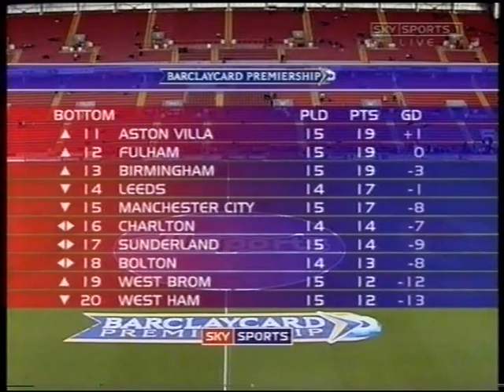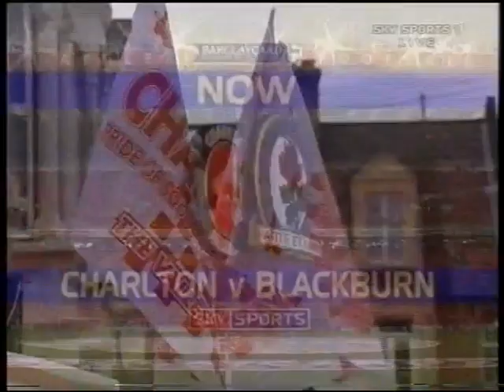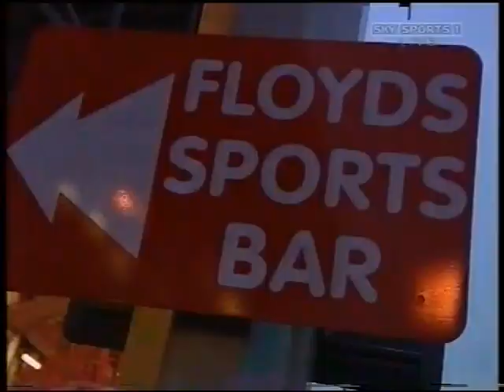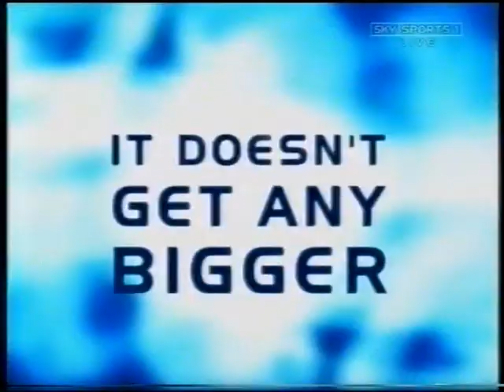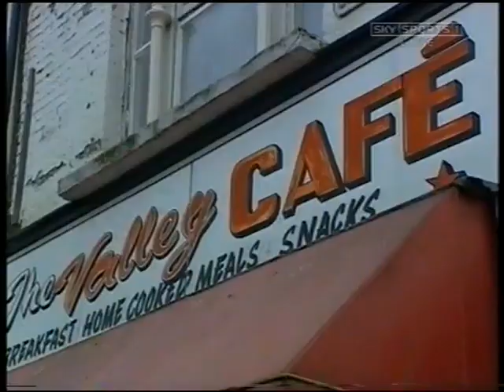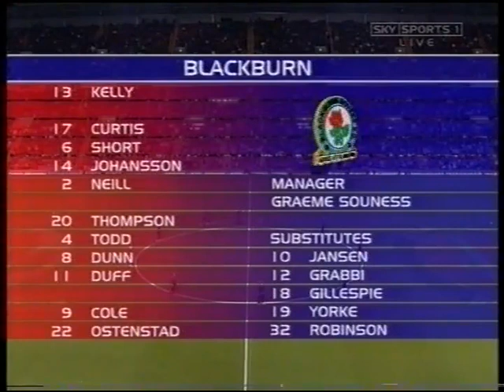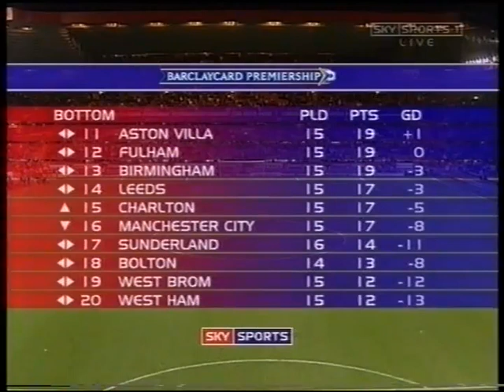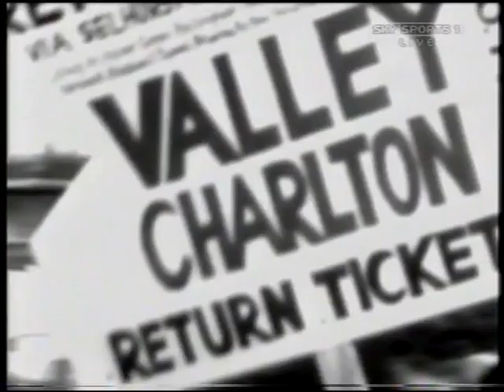2002/03 Charlton Athletic v Blackburn Rovers (Full Match)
24th November 2002 (Sun. – 4.05 p.m.) at The Valley      (26,137)
Charlton Athletic 3 (0) (Konchesky 59, Rufus 74, Euell 90):  Kiely; Rufus, Fortune (Konchesky 46), Fish; Young, Kishishev, Euell, Parker, Powell; Lisbie (Bart-Williams 86), Bartlett. Subs. (not used) Rachubka, Brown, Svensson.
Blackburn Rovers 1 (0) (Thompson
 60): Kelly; Curtis (Grabbi 78), Short, Johansson, Neill; Thompson (Gillespie 87), Todd, Dunn, Duff; Ostenstad (Yorke 63), Cole. Subs. (not used) Robinson, Jansen.
Referee: Uriah D. Rennie (S. Yorkshire).
Order of goals: CA B CA(2)
Booked: Euell (24), foul on Neill; Lisbie (77), foul on Thompson; Todd (58), foul on Parker.
Offsides: None for either side.
Television: Match covered ‘live’ by Sky Sports.